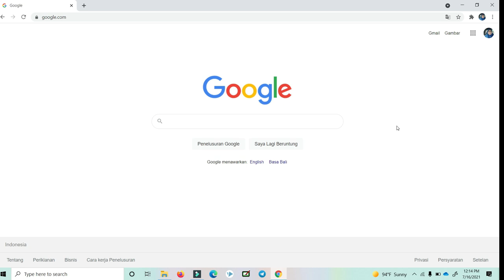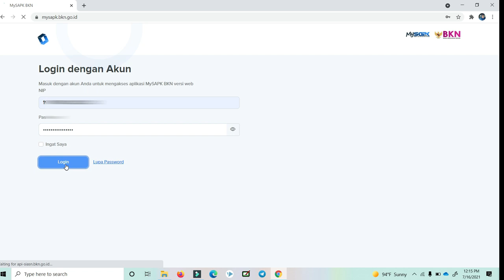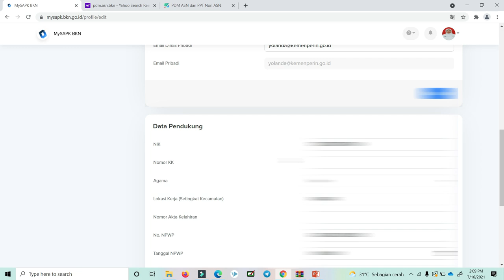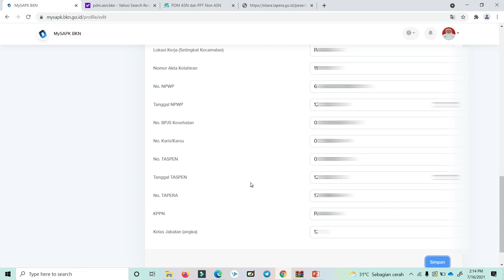CARA PEMUTAKHIRAN DATA MANDIRI ASN 2021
Tanggal 15 Juli 2021, resmi Pemutakhiran Data Mandiri (PDM) untuk ASN dan PPT non ASN bisa dimulai. Video ini memberikan tutotial singkat cara pemutakhiran data mandiri tersebut. Silakan teman-teman siapkan data-data yang diperlukan untuk pemutakhiran data tersebut.
pemutakhiran data baru bisa dilaksanakan melalui web. (versi android masih belum )

Untuk pembagian wilayah serta jadwal PDM dan daftar instansi tiap periode silakan klik
Semoga bisa membantu teman-teman semua

Ralat : narasi browser google, harusnya browser chrome (detik 0:38)